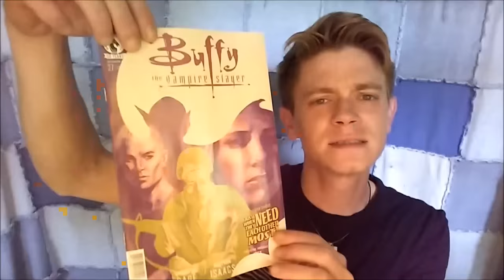Buffy Season 10 #27 Recap Review PART 1 OF 2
Lilah shows up to make an offer to Xander and Dawn while the Scoobies try to make sense of D'Hoffryn's brave new world in Buffy the Vampire Slayer Season 10 Issue #27 "Own It" Part Two: The Centre Cannot Hold, in the styles of 'Malcolm in the Middle' and Fiona Apple